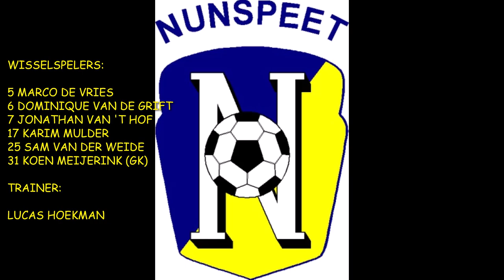Nunspeet-Hierden 12 maart 2022